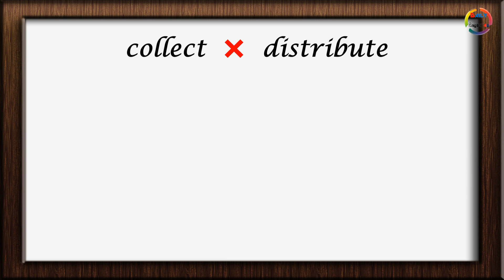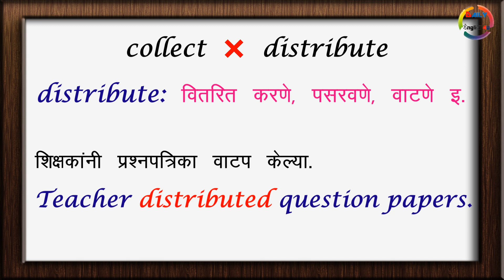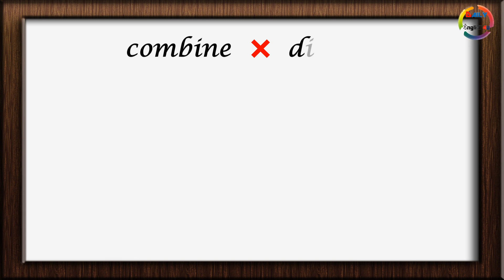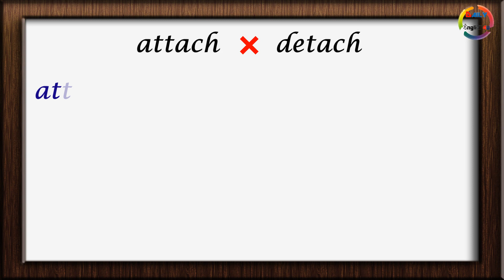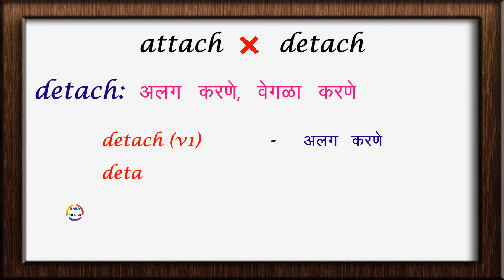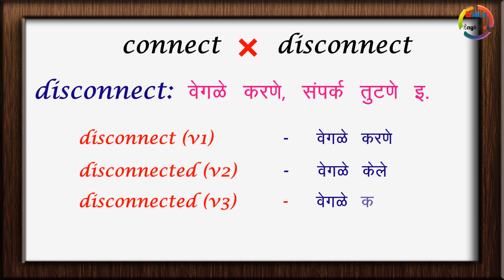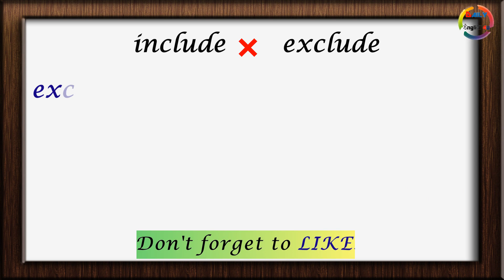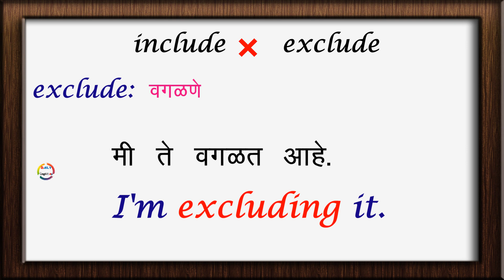Learn 10 Verbs with daily use examples | English Speaking practice through Marathi |Part-36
या व्हिडीओ मधून 10 English VERBS चा सहजपणे वापर इंग्लिश बोलतांना कसा करायचा हे  दररोज बोलल्या जाणाऱ्या  वाक्यात शिकू शकणार आहात ! अपेक्षा आहे कि हा व्हिडीओ तुम्हाला नक्की आवडेल !

 Speak English through Marathi series:

🔘 Would Modal Verb चा दररोजच्या बोलण्यात सहजपणे  वापर करायला शिकुया.
🔘 Should चा वापर करून इंग्लिश बोलणे शिका! Should ची दररोजच्या वापरातील 70 Sentences चा बोलण्याचा सराव करा. part-26👇
🔘 "Shall" चा 5 प्रकारे बोलण्यात वापर करून इंग्लिश  मध्ये फटाफट बोलायला शिका. दररोज बोलल्या  जाणा-या 50+ वाक्यात सराव करा. इंग्लिश वाक्यरचना करण्यास सहजपणे शिकुया Daily use vocabulary to speak English Part-25
🔘 "Will" चा 8 प्रकारे बोलण्यात वापर करून इंग्लिश  मध्ये फटाफट बोलायला शिका. दररोज बोलल्या  जाणा-या 50+ वाक्यात सराव करा. इंग्लिश वाक्यरचना करण्यास सहजपणे शिकुया Daily use vocabulary to speak English Part-24
🔘 Am,Is,Are,Was,Were चा दररोज बोलल्या  जाणा-या 55 इंग्लिश  वाक्यांचा सराव करूया. Daily use vocabulary to speak English Part-23
🔘 "Were" चा 8 प्रकारे बोलण्यात वापर करून इंग्लिश  मध्ये फटाफट बोलायला शिका. दररोज बोलल्या  जाणा-या 50+ वाक्यात सराव करा. इंग्लिश वाक्यरचना करण्यास सहजपणे शिकुया Daily use vocabulary to speak English Part-22
🔘 "Was" चा 8 प्रकारे बोलण्यात वापर करून इंग्लिश  मध्ये फटाफट बोलायला शिका. दररोज बोलल्या  जाणा-या 50+ वाक्यात सराव करा. Daily use vocabulary to speak English Part-21
🔘 "Are" चा 10 प्रकारे बोलण्यात वापर करून इंग्लिश  मध्ये फटाफट बोलायला शिका. दररोज बोलल्या  जाणा-या 70+ वाक्यात सराव करा.Daily use vocabulary to speak English Part-20
🔘 "IS" चा 10 प्रकारे बोलण्यात वापर करून इंग्लिश  मध्ये बोलायला शिका. दररोज बोलल्या  जाणा-या 88 वाक्यात सराव करा.Daily use vocabulary to speak English Part-19
🔘 "Am" चा 10 प्रकारे बोलण्यात वापर करून इंग्लिश  मध्ये बोलायला शिका. दररोज बोलल्या  जाणा-या 60+ वाक्यात सराव करा.Daily use vocabulary to speak English Part-18
🔘 "Have,Has,Had" चा 10 प्रकारे बोलण्यात वापर शिका. दररोज बोलल्या  जाणा-या 60+ वाक्यात सराव करा व सहजपणे इंग्लिश बोला.
🔘 "Make" चा 10 प्रकारे बोलण्यात वापर शिका. दररोज इंग्लिश बोलण्यात make चा वापर करून सहजपणे इंग्लिश बोला. दररोज बोलल्या  जाणा-या 60+ वाक्यात सराव करा.
🔘"Let's"  चा दररोज इंग्लिश बोलण्यात सहजपणे  वापर करा. दररोज बोलल्या  जाणा-या 50+ वाक्यात सराव करा.
🔘 "Let"  चा दररोज इंग्लिश बोलण्यात परवानगी मागणे किंवा परवानगी देणे यासाठी असा  वापर करा.  50+ वाक्यात सराव करा.
🔘 "Get" चा 10 प्रकारे बोलण्यात वापर शिकुया.  50+ वाक्यात सराव करा. Daily use vocabulary to speak English Part-13
🔘 इंग्रजी बोलण्यासाठी Within, While, Around, Until या शब्दांचा वापर 50 हून अधिक वाक्य सरावात समजून घेऊया   Part-12
🔘 इंग्रजी बोलण्यासाठी Do,Does,Did चा अचूक वापर करायला शिकुया. Daily needs English vocabulary to speak English  Part-8
🔘 इंग्रजी बोलतांना A, An, The या Articles चा अचूक वापर करायला शिकुया. Learn Articles with Examples. Part-3